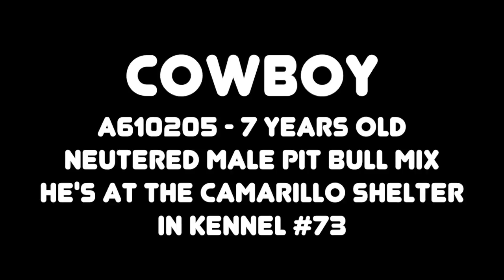Cowboy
Cowboy A610205